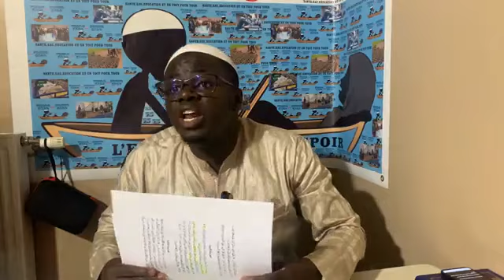Harouna Gakou الأصول الثلاثة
‏فيديو من Harouna Gakou